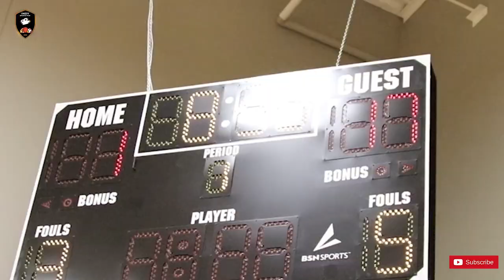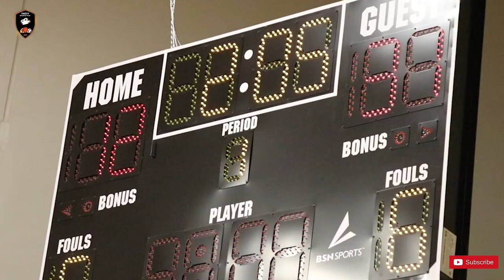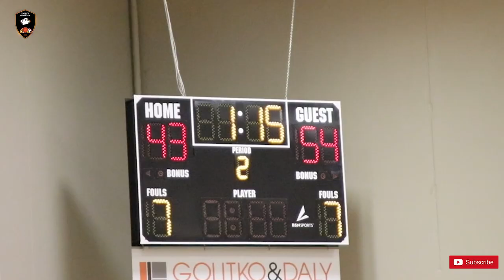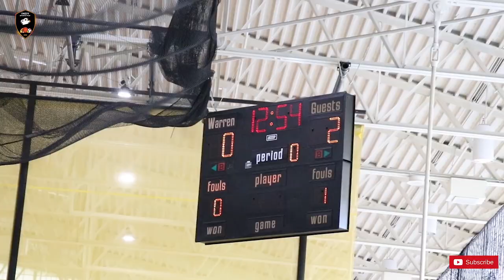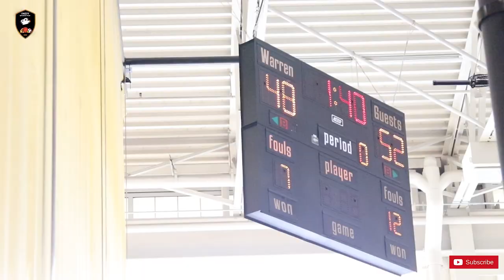Nationally Ranked 2028 Team Teague Boyd* Made Hoops Tourney Recap* Pre game Practice & Scrimmage!!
See how Nationally ranked 2028 Team Teague Boyd prepares for one of the biggest tourneys in the country Made Hoops Midwest Mania. Coach Boyd has shown that he is one of the best youth coaches around! His Team goes 3-1 at the Made Hoops Tourney loosing to We R 1 out of St.Louis. This team is very good! Whos knows where they could end up if they all stuck together? 2029